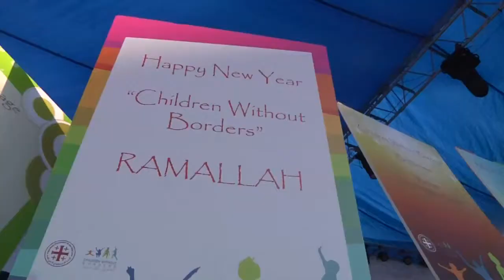La communauté chrétienne de Béthléem célèbre la nativité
A Bethléem, lieu de naissance de Jésus selon les Evangiles, toute la ville se prépare à fêter Noël. Jeudi 22 décembre, des dizaines d'enfants ont participé à une marche pour la paix et pour célébrer la naissance de Jésus. Durée: 01:10